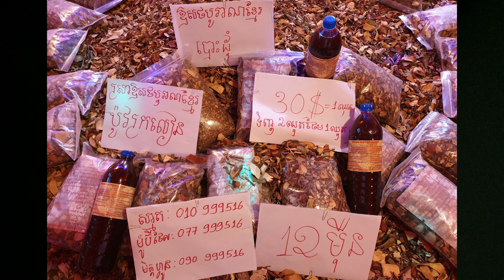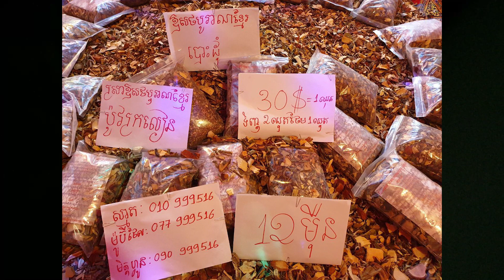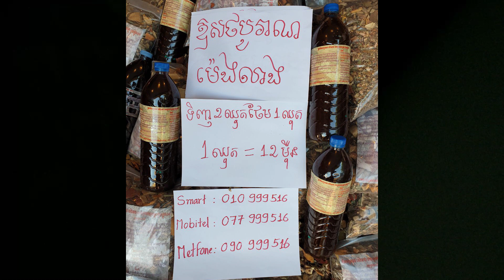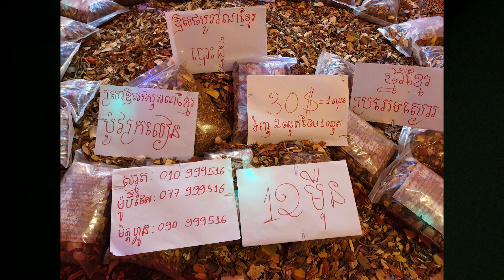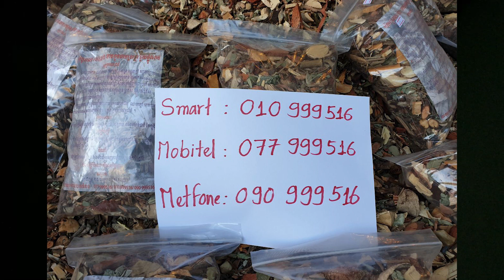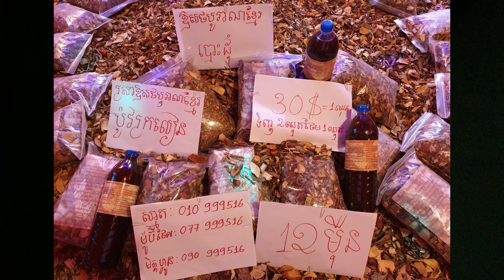១៦ ភ្លេងថ្វាយគ្រូ yuntra sanskrit ភ្លេងថ្វាយព្រះបារមី ត្រឹមត្រូវ ភ្លេងឡើងគ្រូ តម្លើងបារមីគ្រូ ស្គធំ